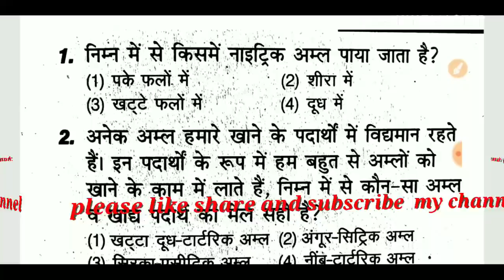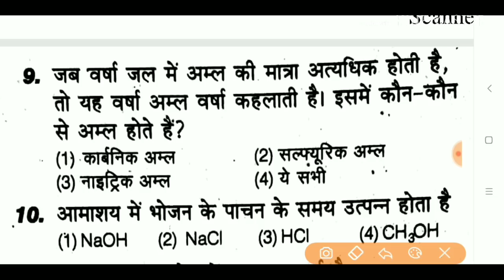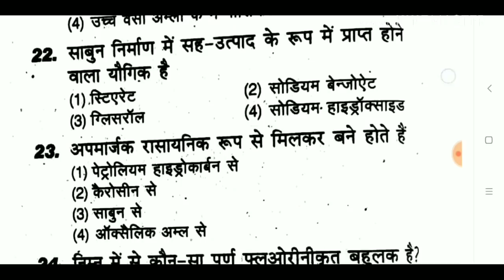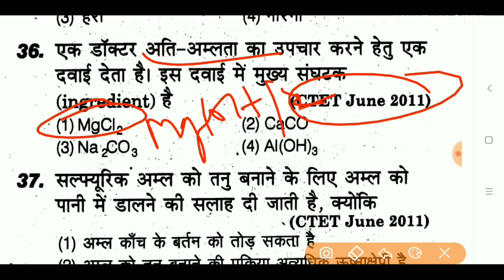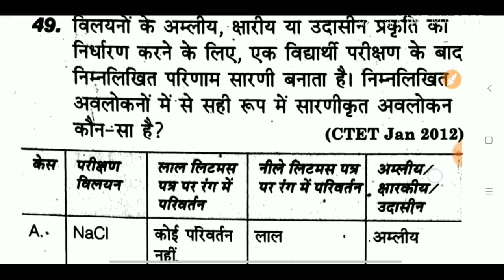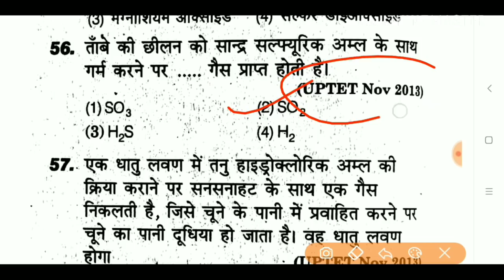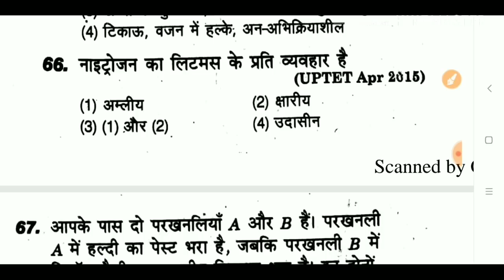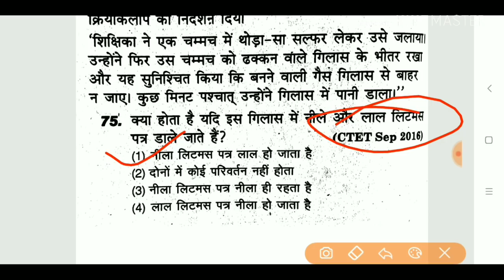CTET,UPTET & ANY TET EXAM मे विज्ञान के विगत 6 वर्षों में पूछे गए प्रश्न || online study with Dk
Hello FRIENDS

17. बाल विकास एवं शिक्षा शास्त्र के SAMVIDHA, CTET & Any TET के सिलेबस के आधार पर प्रश्न

22.

# keep supporting
# keep smiling

Everywhere.